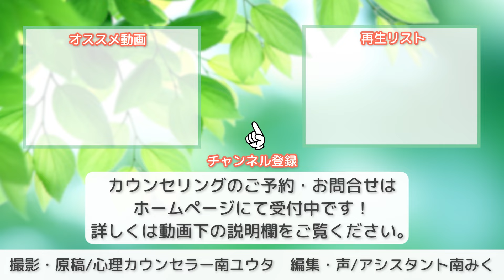【八つ当たりしてしまう】子どもや夫に八つ当たりしてしまうお母さんへ【心理カウンセラー・南ユウタ】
【全国対応🌱オンラインカウンセリング】

🌱ビデオ通話（Skype・zoom）または、電話（ライン電話・携帯、固定電話の音声通話）にて、オンラインカウンセリング可能です。
大阪府・東京都・広島県・埼玉県・神奈川県・沖縄県...他、全国からご利用いただいております。

※対面カウンセリング、メール相談は行っておりません。
▼目次
00:00 動画開始
00:15 はじめに
00:53 よくあるお悩み
02:06 ご相談される方の共通点
04:42 怒りや欲求を抑える影響
11:01 解決策
12:50 さいごに
■心理カウンセラー南ユウタ公式メルマガ
こころに安心基地を
自分に共感と寄り添いを
他者との間に愛と赦しを。
自分と他者と向き合い、自由で幸せになる。

人の目が気になり自信が持てない、アダルトチルドレン・HSP・愛着障害・トラウマ・不登校・低い自己肯定感・対人恐怖なら、兵庫県尼崎市の尼崎カウンセリング研究所（現在は大阪府へ移転）所長：心理カウンセラー南ユウタにご相談ください(^ ^)

アダルトチルドレンや愛着障害のあなたへ -本当に自分を大切にしていますか？-

【アダルトチルドレン】"弱い自分でいること"を選んでしまう方は必見！見捨てられビリーフと依存する防衛

アダルトチルドレン・愛着障がいがカウンセリングで良くならない原因

▼使用曲・効果音・画像
Dan Lebowitz：Cliffsides

HSP/アダルトチルドレンの生きづらさ【生きづらい理由解説】HSPアダルトチルドレン必見

▼動画制作
原稿・撮影：心理カウンセラー南ユウタ
編集・サムネイル：アシスタント南みく（妹）